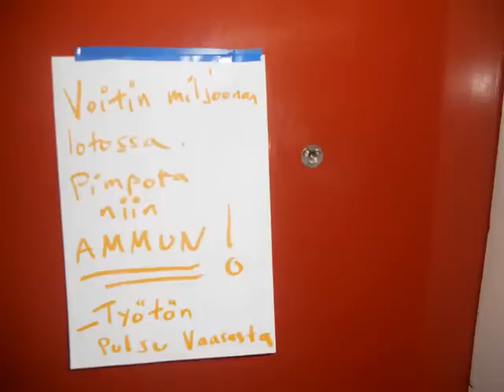Työtön Pulsu Vaasasta - Ei epätoivoisen hauska laulu Maria Tolppasesta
Maria Tolppanen on tän bluussin alkulähde
mut emmä kyllä tiedä, miks mä teen mitään sen tähden
Kun ei mua ees hirveesti naurata sen touhut
mut toivon vaan että sen päällä pysyis housut

Röökilakkoon kun sai tilin paksumman
ja sen blogi saa monen hullun jaksamaan
Pohjanmaan kauniit ruusut kasvamaan
kaljatuopeissa

Virkaintoisesti hän tarttui uuteen duuniin
sporan kirske pian tarttunee sen huuliin
Eikä oo mitään hävittävää
kun Soinin iso syli lämmittää
Se tarjoo liksaa
mut mun tili ammottaa tyhjyyttään

Maria, Maria
sulla on melkein sama nimi kun mun mutsilla
Maria, Maria
mut sun sanat ei oo yhtä symppiksii
Maria, Maria
kun ne syöksyy sun huulilta
Maria, Maria

Tiedän että toimittajan pesti on aika irvokas
ja myös sen ettei välistä kauheen arvokas
mut sun pressi tuntuu olevan pelkkä levyprässi
jolla yksilön selkänahasta tehtiin sun tilipussi

Maria, Maria
Maria, Maria
Maria, Maria
Maria, Maria